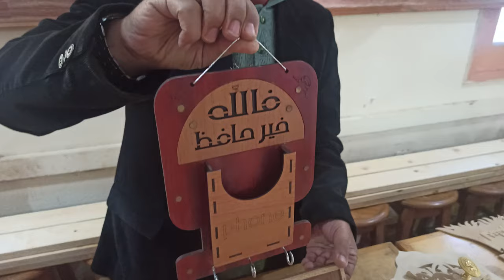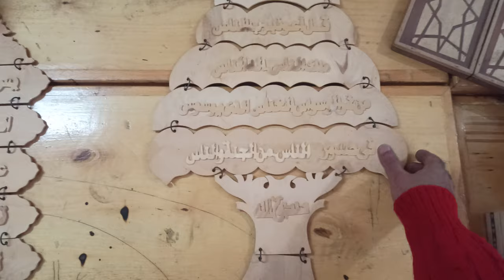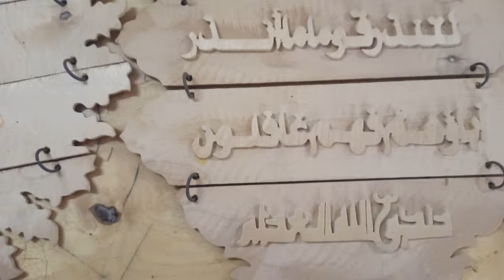* فنانين الملك الكامل الثانوية *| 🎀*أفكار وتصميمات *😍❤| مشغولات فنية | قسم تكنولوجيا الصناعة*😍 ا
*مدرسة الملك الكامل الثانوية العسكرية * | حلم الأجيال *😍❤| مشغولات فنية  | قسم المجال الصناعى* 😍💕 |
❤  الملك الكامل الثانوية العسكرية عرين الأسود ومصنع للأبطال  💕 ❤ الملك الكامل الثانوية العسكرية حلم الأجيال  ❤
   💕 ❤ ابطال الملك الكامل الثانوية للعسكرية ❤ 💕   فنانين مصر الغالية    ❤
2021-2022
الاركت اليدوى
الاركت الكهربائى
الليزر
أفكار مشروعات صغيرة مربحة
ابتكارات فنية
أشغال فنية
الابتكار
ايات قرانية
مراكب شراعية
صناعات يدوية
حرف يدوية
المجال الصناعى
الفنون
النشاط المدرسى
الانشطة التربوية
مشغولات فنية
شغل الاركت
الاخشاب
الدهانات
الاعمال الفنية
الاشغال اليدوية
 ادارة شرق المنصورة التعليمية المجال الصناعى
مدرسة الملك الكامل الثانوية العسكرية
🙏 شكراً  السادة معلمي المجال الصناعى
التصوير /  محمد السلاب    |   المونتاج والأخراج  /  محمد السلاب    .
● Share this song with your friends :
From Egypt to the whole world:
Wishing you a safe and healthy
🎆❤💕♫ 🎆🎆  Mohamed Elsallab 🎆❤💕
صفحتنا على الفيس بوك